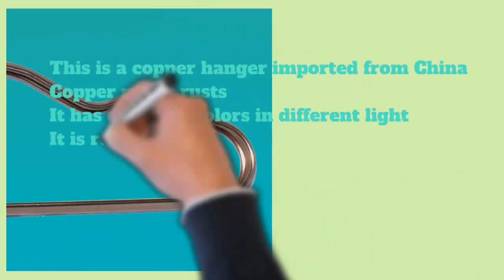China X01 Rose Gold Coper Hanger | Omss Shop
This is a copper hanger imported from China . Copper never rusts. It has different colors in different light . It is reddish-golden in color. It can be used to hang shirts, Genji, Punjabi, etc. It is very light but very strong.

এটি চীন থেকে আমদানিকৃত একটি কপার হ্যাঙ্গার। কপারে কখনই মরিচা ধরেনা। এটি ভিন্ন ভিন্ন আলোতে ভিন্ন ভিন্ন রঙ ধারণ করে। এটি অনেকটা লালচে-সোনালি বর্ণের। এতে শার্ট গেঞ্জি পাঞ্জাবি ইত্যাদি ঝোলানো যায়। এটি অত্যন্ত হাল্কা কিন্তু বেশ মজবুত।